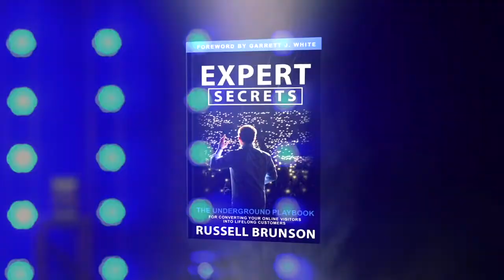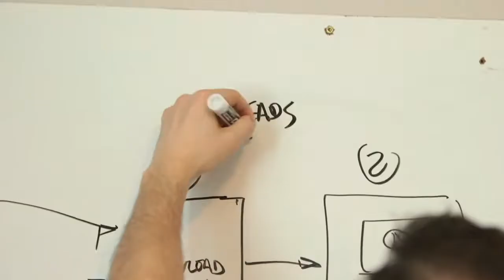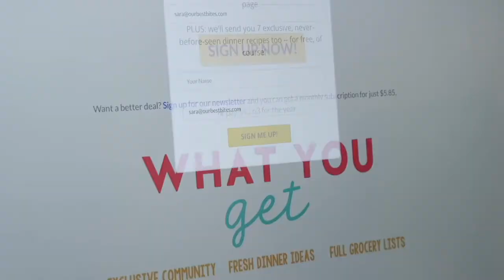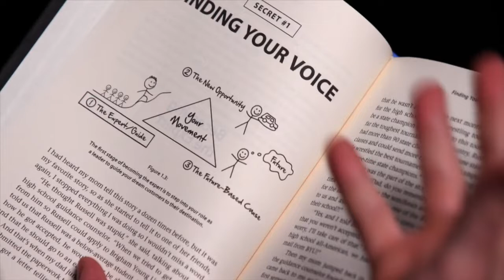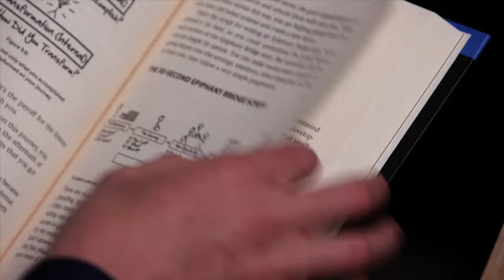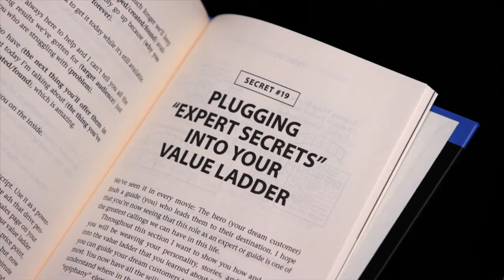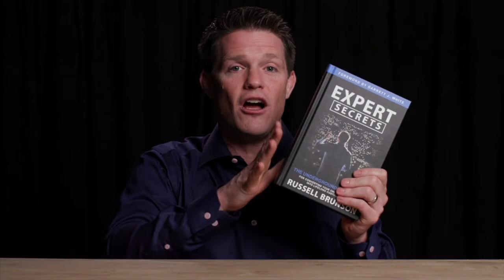Expert Secrets VSL